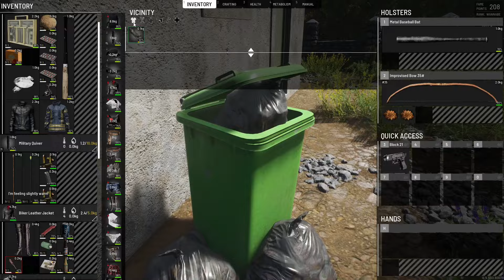Scum 0.95v CZ / SK Ep.2 004 Horda z policejní stanice.